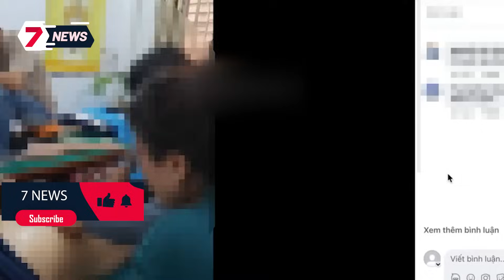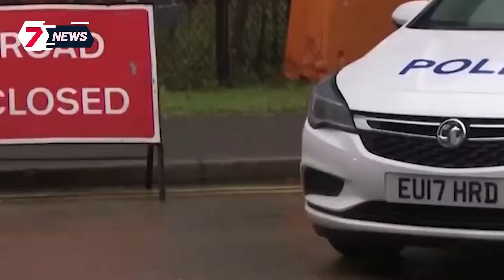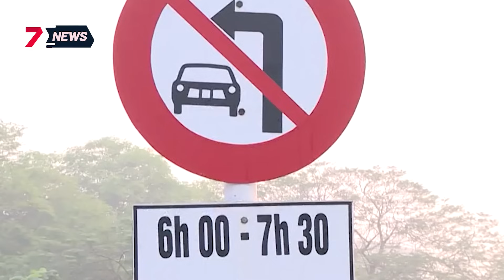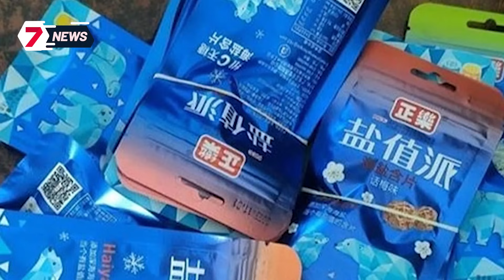Lộ tin Ngọc Trinh được dùng ĐIỆN THOẠI, dù đang BỊ GIAM để tương tác Facebook?